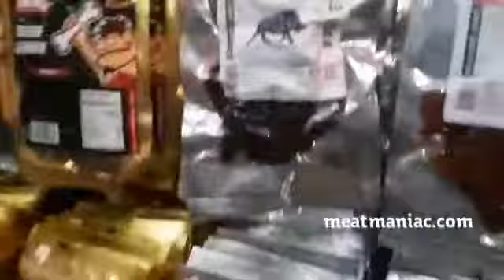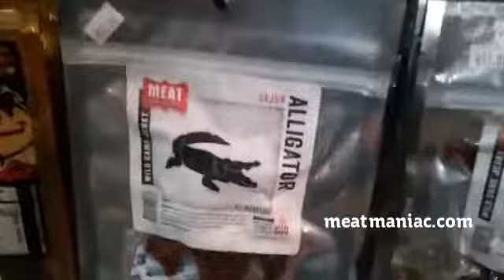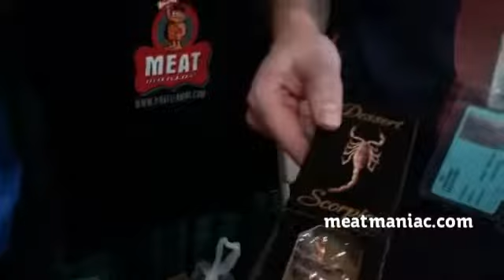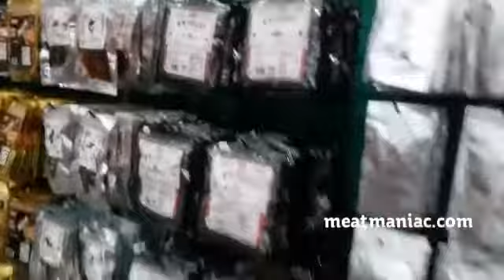DONNIESPORT HOLIDAY GIFT GUIDE 2017--MEAT MANIAC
Want to send some chocolate covered crickets to your friends???  Meat Maniac is for you.